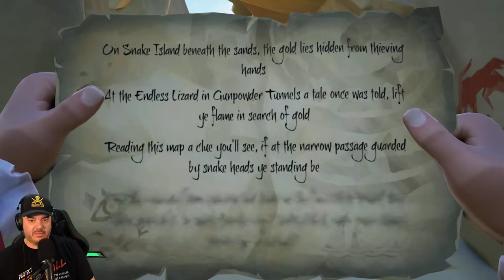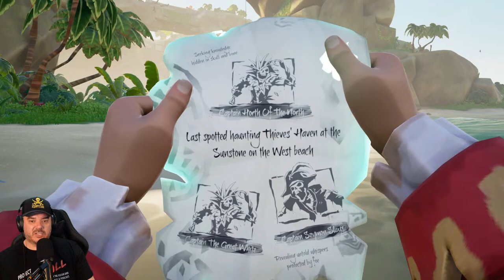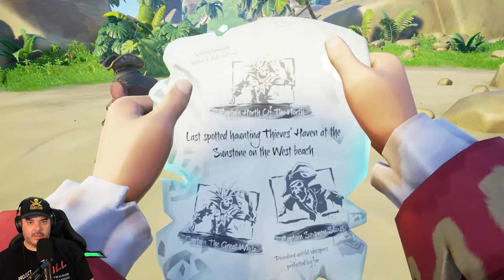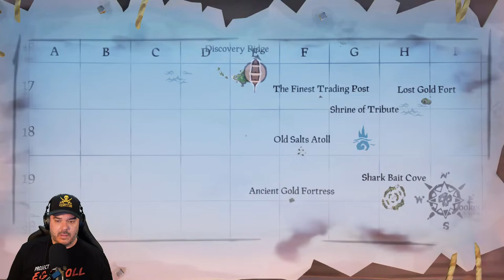Sea of Thieves | It's A Pirate's Life For Me